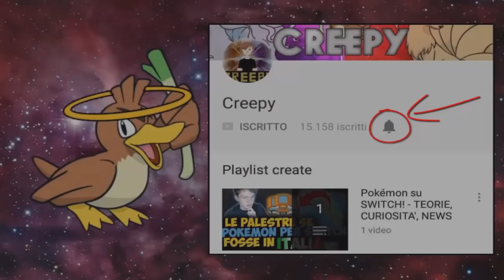LEGGENDARI INFINITI! ASSURDO! - EXTREME CRAZYLOCKE POKEMON BIANCO 2 [EP.24]